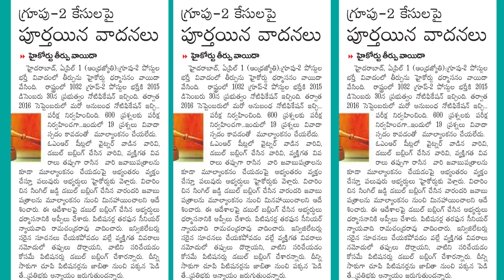Telangana Group2 Case Important Update 🔥Don't Miss 🔥